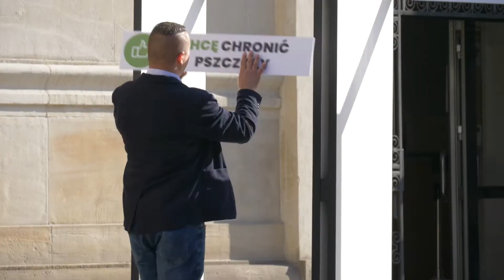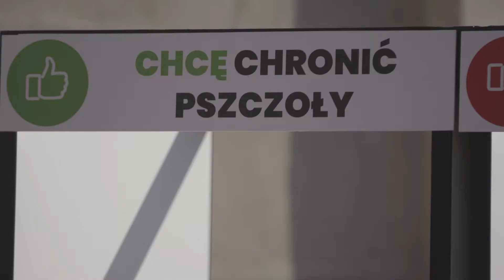Pszczeli eksperyment społeczny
Przeprowadziliśmy pszczeli eksperyment! Jesteście ciekawi, jakie były rezultaty? Oglądajcie!
A potem pomóżcie nam namówić ministra rolnictwa, niech też wybierze (opowiadając się po jedynej słusznej stronie, czyli po stronie zapylaczy)